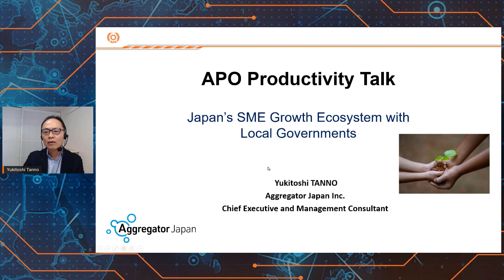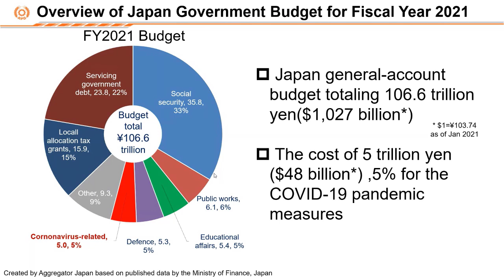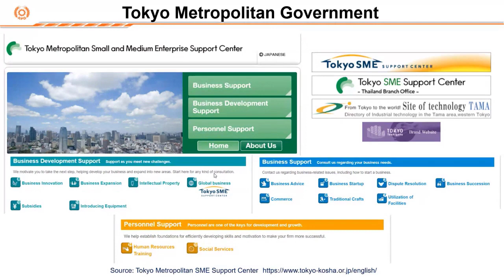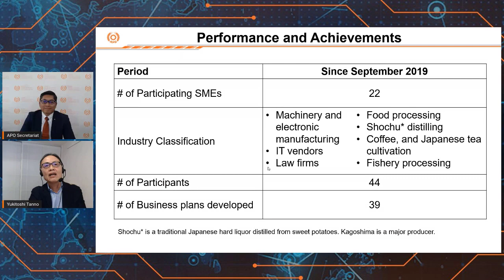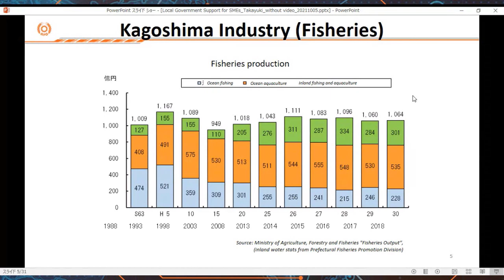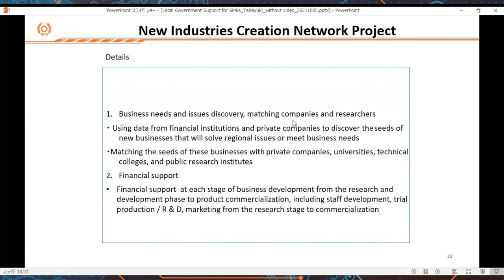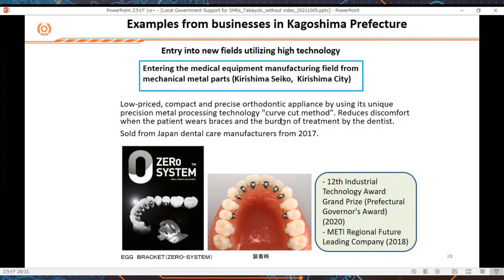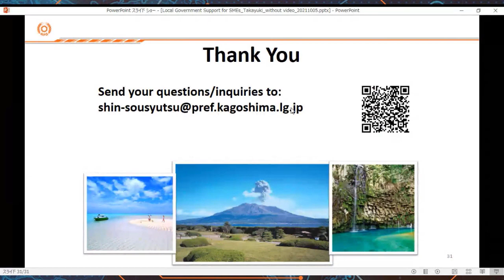Local Government Support for SMEs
Local government in Japan provides support to SMEs to cope with the pandemic and sustain productivity. In this P-Talk, Takayuki Hirabayashi, Director General of Commerce, Industry, Labor and Fisheries Department of Kagoshima Prefectural Government, presents initiatives by the government, while Yuki Tanno, Chief Executive and Management Consultant, Aggregator Japan Inc., shares case studies of SMEs that have successfully transformed their businesses and ventured into new areas.